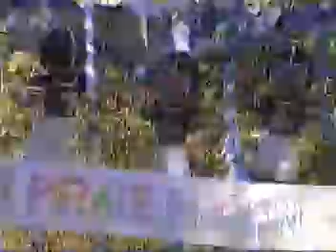Joshua Owls 1990 Homecoming Parade 1 of 3